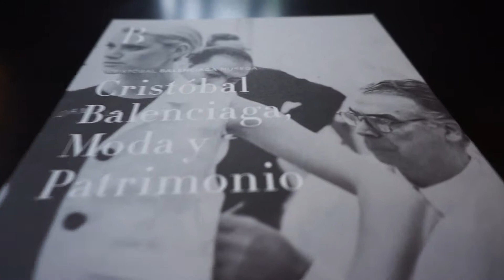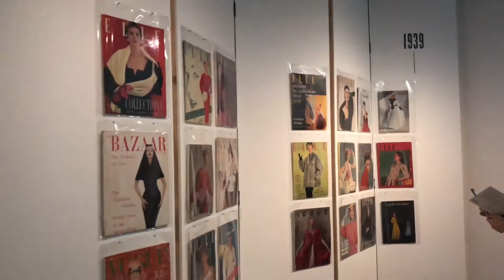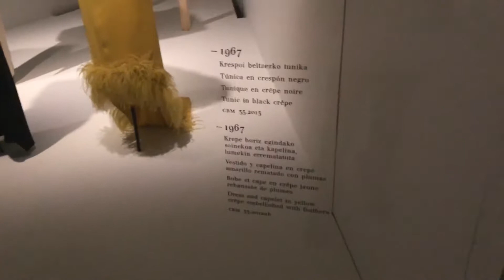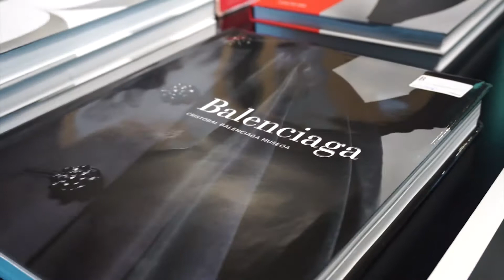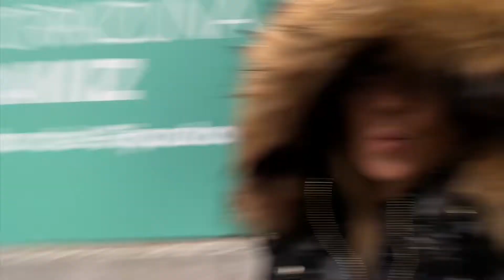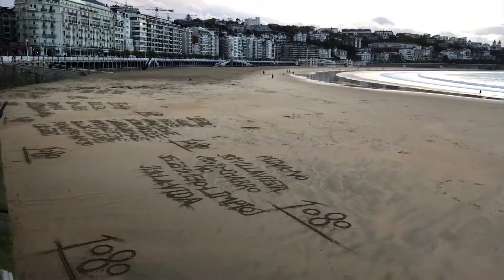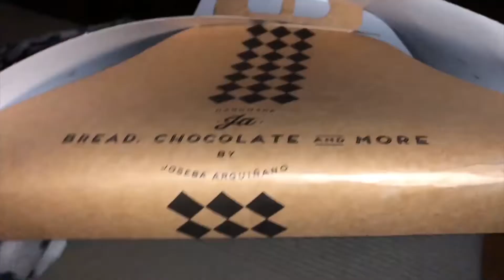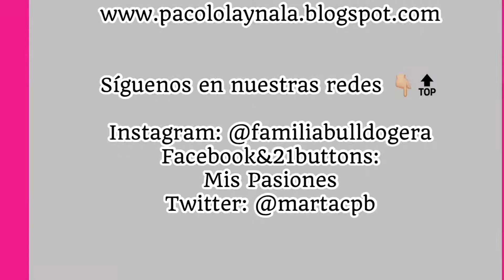Vlog 101 ó vlogmas 8 Visitamos el Museo Balenciaga y el Belén gigante en Sanse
Esperamos que os guste mucho y mil gracias por seguir con nosotros disfrutando de nuestros recuerdos.

Snapchat, Twitter y Bloglovin: @martacpb